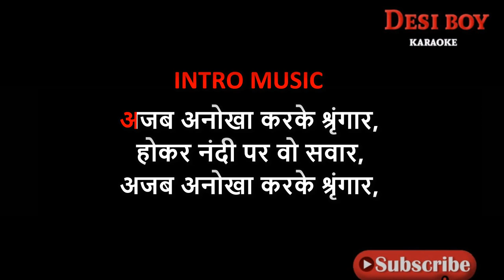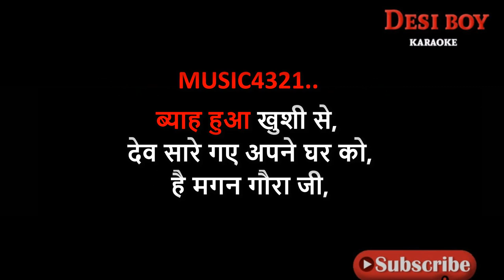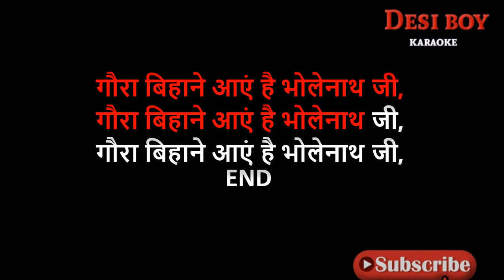आने से उसके आए बहार तर्ज भजन कराओके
PLEASE SAND YOUR CONTRIBUTIONS TO:
Pushpendra Shakya
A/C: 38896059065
BANK: SBI
IFSC: SBIN0012697
AND APPRECIATION.
DesiBoy karaoke
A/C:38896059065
BANK: SBI
IFSC: SBIN0012697 pp pp